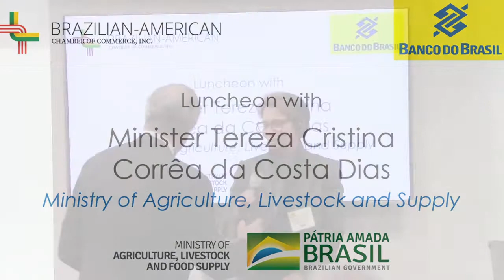Luncheon with the Minister of Agriculture, Livestock and Supply Tereza Cristina Corrêa da Costa Dias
Born and raised in Campo Grande, Mato Grosso do Sul, Tereza Cristina Corrêa da Costa Dias is an Agricultural Engineer, graduating from the Federal University of Viçosa. After working in her family farming operation, she was invited to take management positions in multinational companies headquartered in São Paulo. In this capacity, she learned extensively about the Brangus cattle breed, which she eventually introduced in the Central-West Region of Brazil.
Returning to her home state in the late 1990s, Tereza Cristina took office as Second Secretary of the Agriculture and Livestock State Federation of Mato Grosso do Sul (Famasul). In 2006, she was appointed as Superintendent of the National Service for Rural Learning (Senar) and, at the end of that same year, sworn in as Secretary of Agrarian Development, Production, Industry, Trade and Tourism of Mato Grosso do Sul, a position she held for seven years.
In 2014, Tereza Cristina left her statewide office to run for National Congress. She was elected with a strong support from the agricultural sector.
As a lawmaker, she was President of the “Frente Parlamentar da Agricultura” (Agriculture Caucus), the largest cross-party group in defense of the Brazilian agribusiness. She served as a member of important committees at the House of Representatives, covering topics such as Finance, Taxation, Agriculture, Livestock, Food Supply and Rural Development.
Tereza Cristina received one of the greatest acknowledgements of her work as a legislator in 2018, when she won in the category "Best Congressperson" during the 11th Edition of the Congress in Focus Award, an accolade bestowed by a media agency dedicated to covering the National Congress. She was among the top-10 rated members of the House and praised as the lead defender of Brazilian agribusiness, also winning in the category "Animal and Plant Health" that same year.
Tereza Cristina secured a second 4-year term in the Brazilian House of Representatives during the 2018 general election.